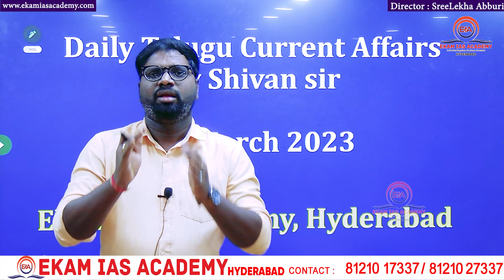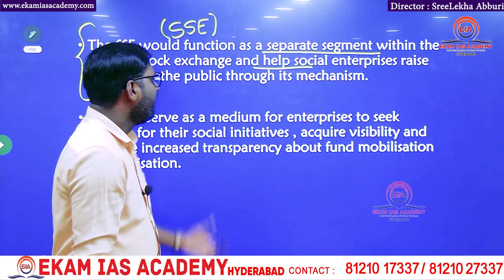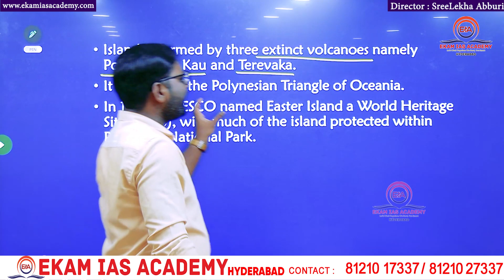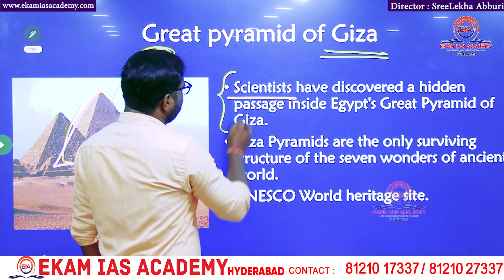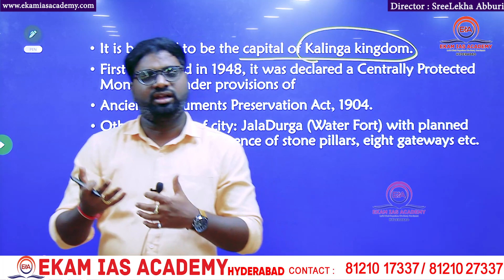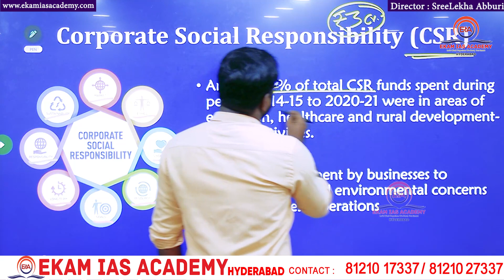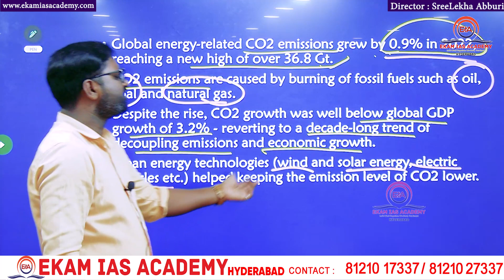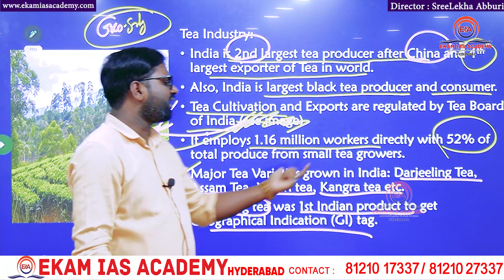Daily Telugu Current Affairs || 04 MAR 2023 || By Shivan Sir | For UPSC